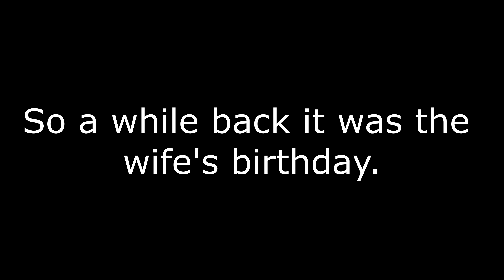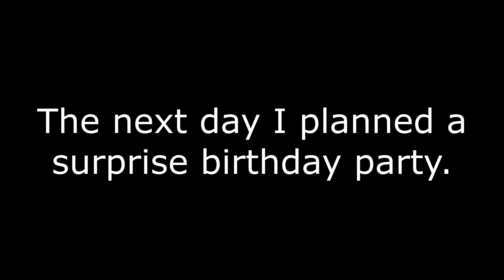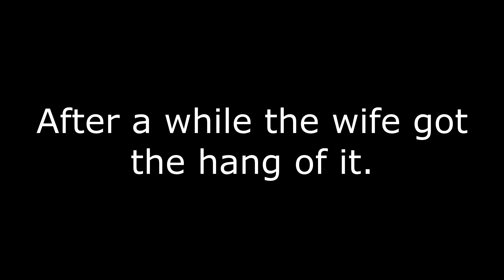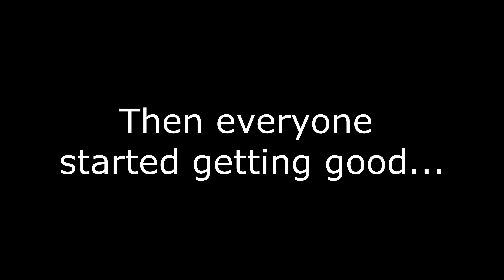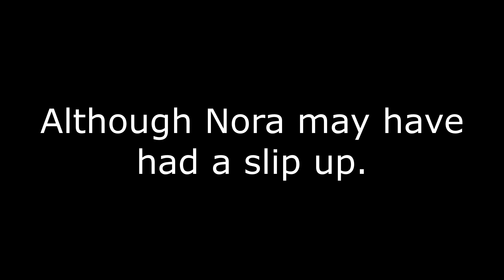I Suck At Axe Throwing | Vlog 238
It's the wife's birthday and I throw her a surprise birthday party where we hurl axes. Everyone learned how to toss axes properly...but me.